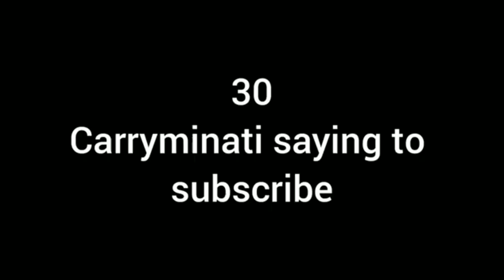Ali k sath prank krny gia thaa lakin Bach gia || My new vlog